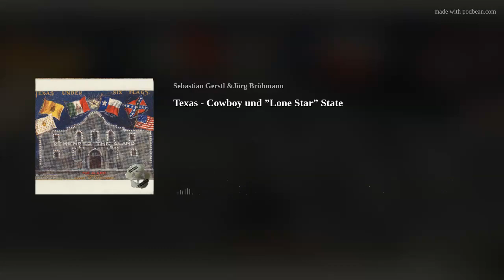Texas - Cowboy und ”Lone Star” State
"Don't Mess with Texas" - Der von der Fläche zweitgrößter Bundesstaat der Vereinigten Staaten gilt als eines DER Cowboy-Gebiete schlechthin und pflegt bis heute sein Wildwest-Image. Wie wurde Texas zu dem berühmt-berüchtigten "Lone-Star State" - und wie fand das einst spanische Gebiet seinen Weg in die Vereinigten - und im Bürgerkrieg zu den konföderierten - Staaten?

00:00 - Einleitung: Texas, der "Cowboy" State.
02:09 - Das spanische Texas und die Long Expedition (1809)
06:57 - Nachrichten aus dem Wilden Westen: Der Nacogdoches Texas Republican (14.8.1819)
08:14 - Der erste "Lone Star" State und die Unabhängikeit Mexikos
11:53 - "The Old 300" - Keimzelle der späteren Republik
14:52 - Instabilität in Mexiko und schwelender Konflikt zwischen "Anglos" und "Tejanos"
17:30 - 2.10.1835: Das Gefecht von Gonzales und der texanische Unabhängigkeitskrieg
18:54 - "Die Wiege der texanischen Freiheit": Die Schlacht von Alamo (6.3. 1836) und das Goliad-Massaker (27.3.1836)
23:52 - Die Entscheidungsschlacht: Battle of San Jacinto (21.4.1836)
25:47 - Von der unabhängigen Republik Texas bis zum Anschluss an die USA (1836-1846)
28:30 - Texas im Mexikanisch-Amerikanischen Krieg (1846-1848)
31:50 - "Einer der ärmsten Staaten der USA": Texanische Gewerbe und Bodenschätze und Weg in den Bürgerkrieg
34:32 - Texas während der Reconstruction (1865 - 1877)
36:30 - Das Selbstbild des Cowboy- und Lone-Star-States
39:42 - Mainzer Adelsverein und Siedlungszentren: Deutsch-Amerikaner in Texas
43:55 - Der Erdöl-Boom (ab ca 1880)
46:01 - Texas, Staat legendärer Gunfights und Outlaws - was hat die texanische Geschichte beeinflusst?
51:26 - Verabschiedung und Ausblick aufs nächste Mal